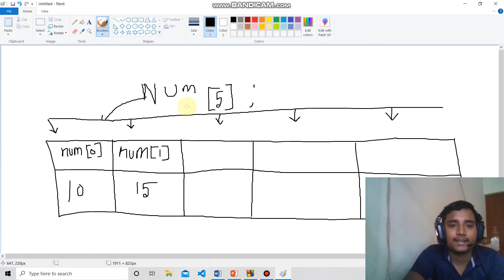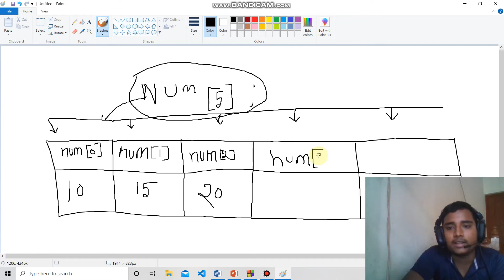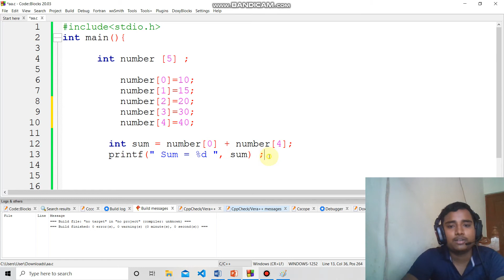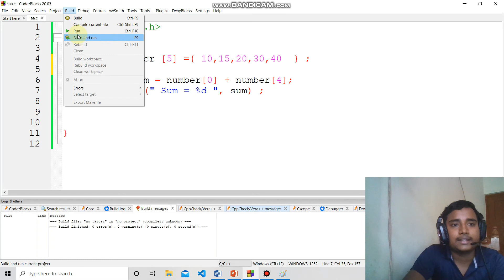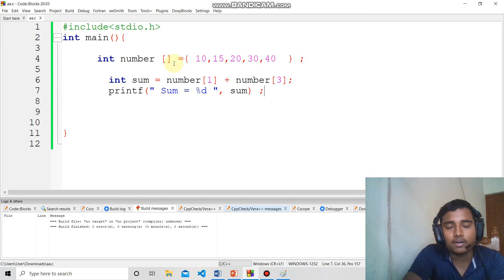How to work Array index with memory in c |part:108| programming history|mustafiz c program in array